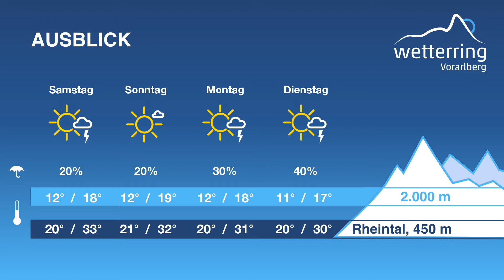Regional-Wetter Vorarlberg Ländle 22. Juni 2017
Eliane aus Hard verrät uns heute, wie sie sich am liebsten an so heißen Sommertagen abkühlt. Zudem haben wir den Entennachwuchs bei ersten Sprungversuchen ins Wasser beobachtet. Wie das Wetter in den kommenden Tagen weiter geht, berichtet Lukas Alton!